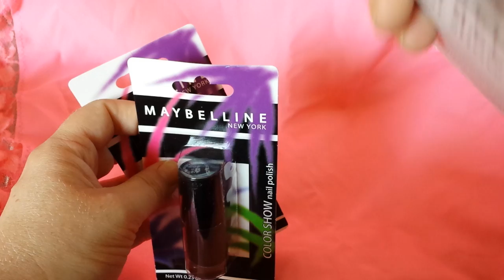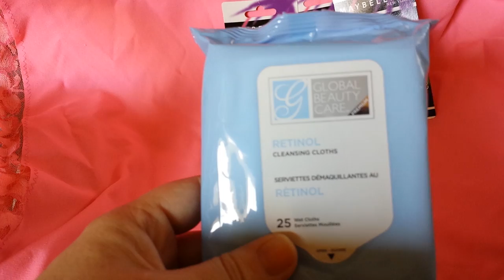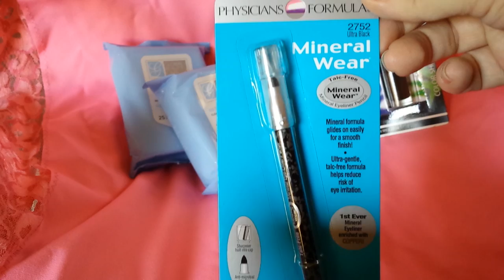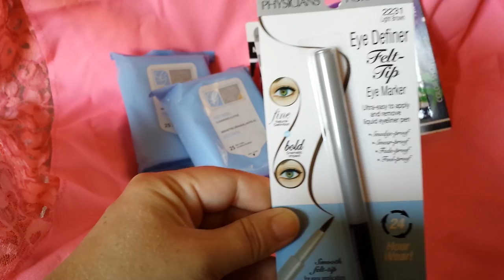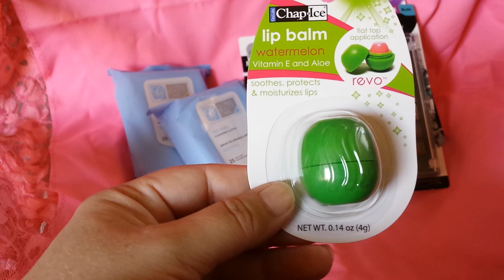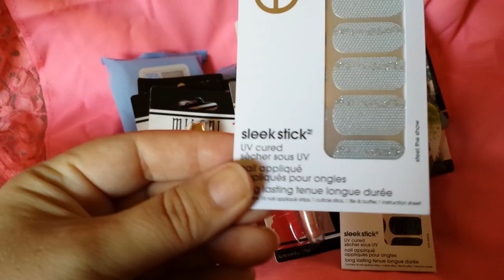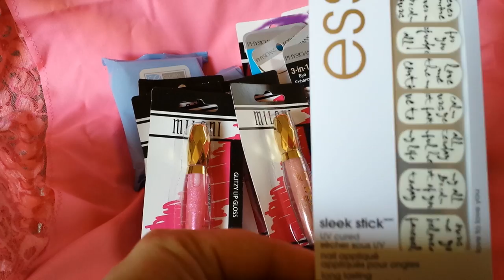Dollar Tree Cosmetics Haul #1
Here is a collective Dollar Tree Cosmetic haul over the past two weeks.